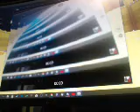HD PET SIM AWESOME GAMEPLAY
JUST GOT A HD CAMERA (IN 2001)